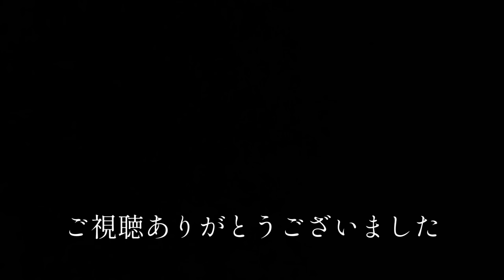#86【DIY】古民家リノベ【崩れた土壁を再利用/初めてのお米づくり陸稲の稲刈り】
※ アプリの不具合で曲の始まりや途中、急にボリュームが大きくなる箇所があります。

いよいよ外壁づくりに着工しました。
この日のために大量に保管しておいた土壁の残骸。
なんの下処理もせずに土壁の土を再利用したらどうなるのか？

古民家を再生していて、土壁を再利用できないかと考える方は多いと思いますが、調べると藁を取り除き、ふるいに掛け、水を加えて練った後、数ヶ月寝かせて発酵させるとなっています。
崩れた土壁を何もせずそのまま再利用したい方の参考になれば幸いです。

バイオトイレ【あうん単独槽】販売

アナスタシアの生き方を実践できる🌈
微生物が複合発酵する唯一のバイオトイレ
【あうん単独槽】代理店やっています